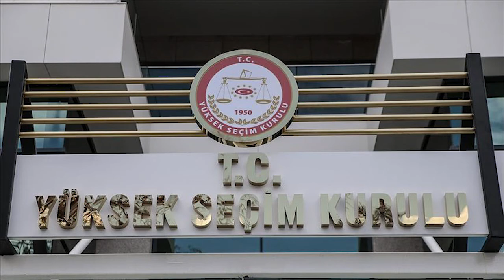Türkiye ve dünya gündeminde neler oldu? İşte Bir Bakışta Bugün | 24 Nisan 2019